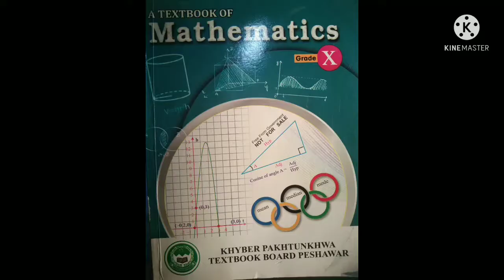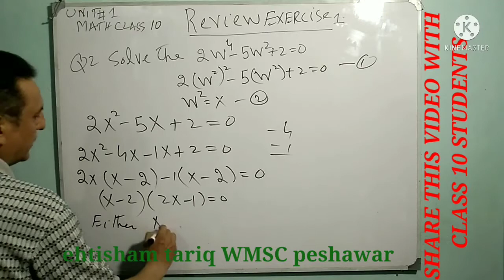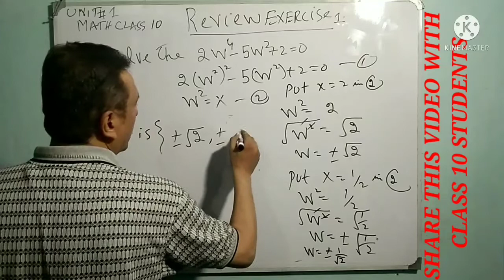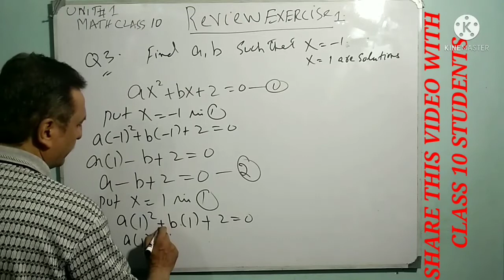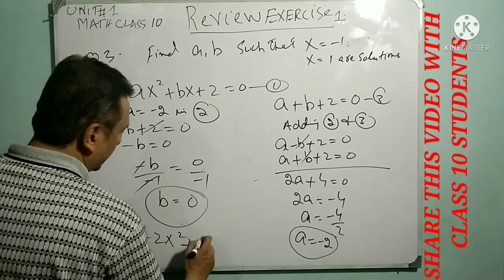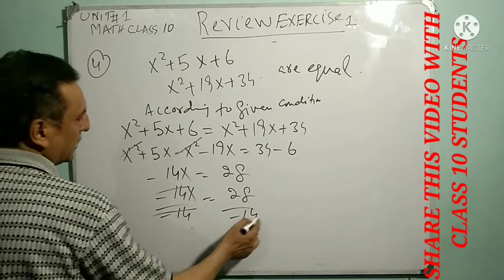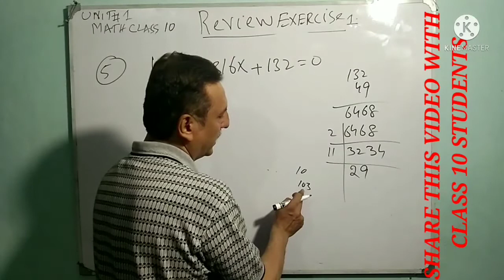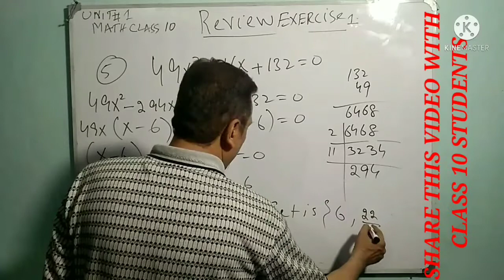LECTURE #13 REVIEW EXERCISE 1 PART #2(Q2,Q3,Q4 AND Q5) CLASS 10 MATH KPK BOARDS.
LECTURE #13 REVIEW EXERCISE 1
  PART #2(COMPLETE) CLASS 10 MATH  KPK BOARDS
 UNIT# 1 QUADRATIC EQUATIONS KPK BOARDS .